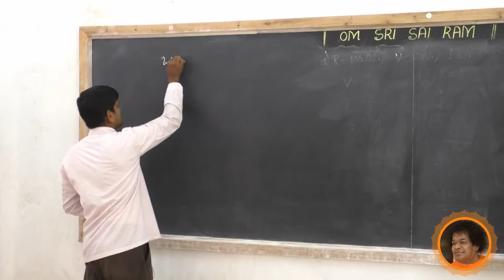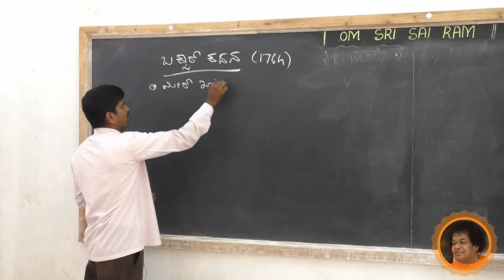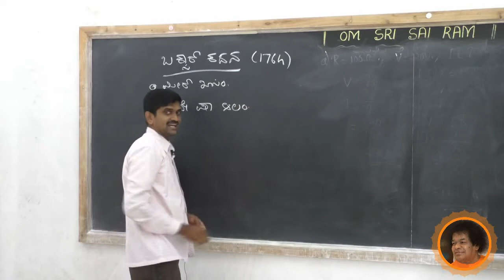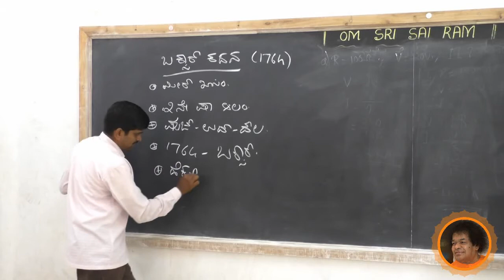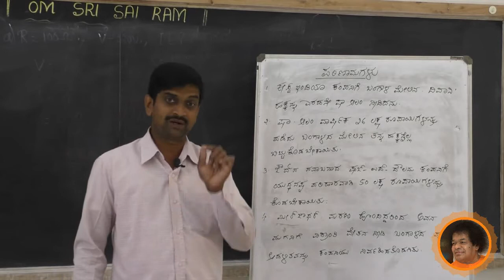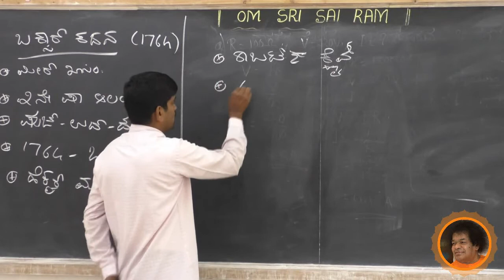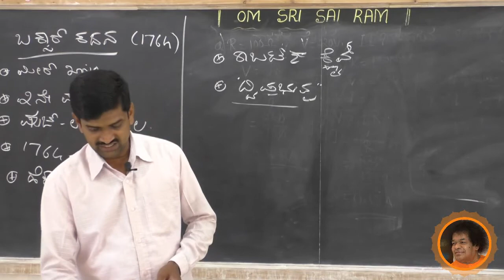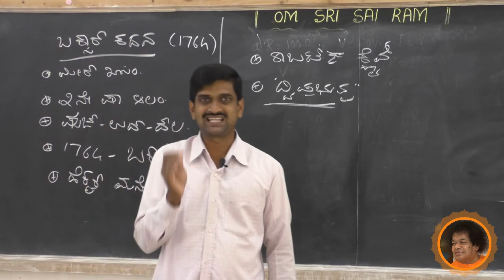SSSLS High School, ALike- 10th Social [KM] - ಭಾರತಕ್ಕೆ ಯುರೋಪಿಯನ್ನರ ಆಗಮನ[4] - By Narayana Nayak